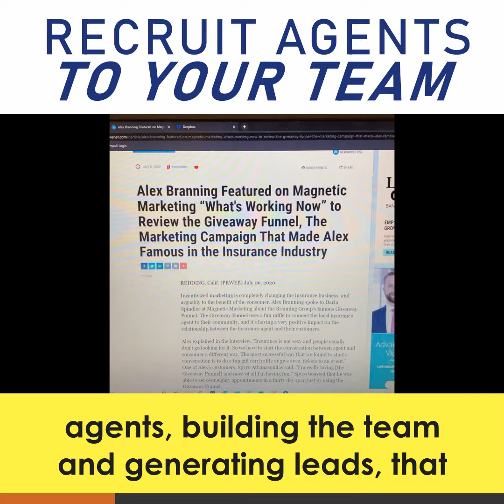Hire me to help you recruit agents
In this video Alex explains how we can, create ads just for you, so you can grow your business and hire new employees.